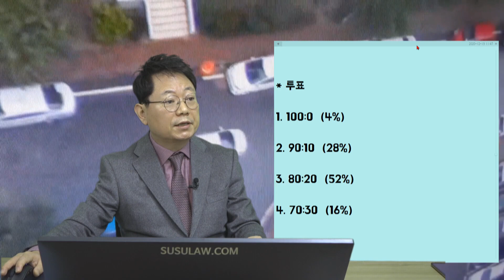9061회. 같은 단지 주민과 사고가 났습니다. 전 정말 천천히 주행했는데...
(b11331, 아파트 단지 내 작은 삼거리에서 사고

아파트 단지 T 자형 교차로에서 좌회전하는 블박차와 직진하는 상대차 사고.
블박차는 아주 천천히 진행했지만, 상대차는 다소 빨랐음.

* 투표

1. 100:0  (4%)

2. 90:10  (28%)

3. 80:20  (52%)

4. 70:30  (16%)

아파트 단지내 사고인 점 감안할 때

좌회전 차가 더 잘못했지만
직진차도 시속 10을 지키며 서행했으면 사고 안 났을 듯 하기에

게다가 우측에 차 나올 수 있는 지점이라는 걸 그곳 거주자라면 알 수 있었을 것이기에

블박차 과실 70-80%